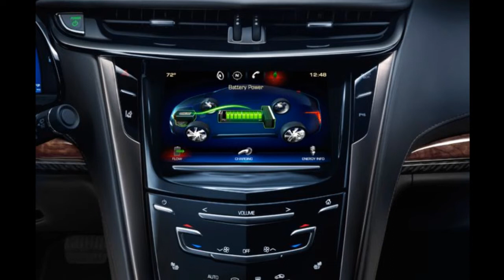2014 Cadillac ELR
NOT the Escalade of Plug-in Hybrids. Cadillac sells more than 25 Escalades for every ELR extended-range plug-in hybrid, but the slinky Volt-based coupe is every bit as important as the gargantuan luxury SUV. The ELR is a green statement car that balances out Cadillac's image as the maker of the eight-cylinder, eight-passenger Escalade, but we think we know what you're thinking: Which Cadillac flagship would win in a drag race?

OK, no Cadillac ELR owner will care about how easily they'll be trounced by a 6000-pound luxury SUV in a stoplight-to-stoplight race, but as with other plug-in hybrids and electric cars, the coupe has more juice from a stop than you'd expect. The sudden whoosh of acceleration tapers off before long, and on the track the ELR hit 60 mph in 7.8 seconds -- add about a second to that if you're in full electric mode. The ELR is clearly not in its element through the quarter mile, with a time of 16.2 seconds at 87.1 mph (the 2015 Escalade ESV gets the job done in 14.6 seconds at 95.2 mph). The ability to accelerate at a decent pace without waking up a gas engine is what makes the ELR special.

The 2014 Cadillac ELR succeeds at being different -- it's the only plug-in hybrid in its class, and since the automaker isn't offering many of them, the coupe is ultra-exclusive. Throw in the attractive styling and we can understand why a few coupe buyers might put the ELR on their list. If the ELR were a little quicker, had a longer EV-only driving range, or both, we could more strongly recommend it. Before the latest version of GM's extended-range plug-in hybrid technology arrives as early as the 2015 calendar year in a new Chevrolet Volt, the ELR is a good choice for those who want to make a green statement but prefer a car from a more established automaker.

怪异和奇妙

Thanks ☺